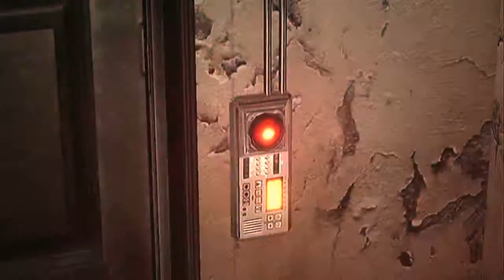Resident Evil 6 Playthrough Ep. 2 | Ernesto Should Shut Up | w/ robzombiie & huge crack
Join us and become a fan!

Rob Zombiie and huge crack play some Resident Evil 6 so watch this stuff and like this stuff and do all that stuff. p.s. technical difficulties with audio, will be fixed soon. We are insanely gay for eachother.

Super Mario Sunshine Super Mario Sunshine Super mario sunshine Super mario sunshine chuggaaconroy nintendo caprisun joshjepson seananners uberhaxornova pewdiepie

Call of duty "black ops 2" official gameplay trailer 2012 new cod bo2 hd
"call of duty black ops 2" "black ops 2" "black ops 2 trailer" "black ops 2 official trailer" "black ops 2 trailer official" "call of duty black ops 2 trailer" "black ops 2 trailer official 2012"
date quadrotor future warfare "call of duty" "black ops 2" "call of duty black ops 2" "cod black ops 2" "cod bo2" "call of duty bo2" "call of duty 2012" "call of duty future warfare" "black ops 2 future" "black ops 2 gameplay" "black ops 2 singleplayer gameplay" "black ops 2 single player" "black ops 2 multiplayer" "black ops 2 guns" "black ops 2 new guns" "black ops 2 weapons" "black ops 2 new weapons" "black ops 2 killstreaks" "black ops 2 new killstreaks" "black ops 2 snipers" "black ops 2 new snipers" "black ops 2 single player gameplay" singleplayer campaign multiplayer gameplay killstreaks guns weapons breakdown release "black ops 2 multiplayer gameplay" "bo2 multiplayer gameplay" "bo2 campaign" call of duty black ops 2 cod bo2 2012 official reveal trailer "black ops 2 campaign" "bo2 campaign gameplay" "black ops 2 reaper" "black ops 2 pavelow" "black ops 2 pave low" "black ops 2 sniper" "black ops 2 new sniper" "black ops 2 new game modes" "black ops 2 perks" "black ops 2 new perks" "black ops 2 attachments" "black ops 2 new attachments" "black ops 2 new" "black ops 2 campaign" "black ops 2 singleplayer" Nintendo Wii U Gameplay WiiU Wii U Nintendo Sony Microsoft Ubisoft Samsung Galaxy S3 III SIII Iphone5 iPhone5 iPhone 5 Apple Android Ios Call of Duty Black Ops 2 II SMB134 SML SuperMarioLogan Cute Mario Bros MarioMario8989 PSVITA PS VITA COD BO2 Sonic Sega Unboxing XBOX 360 XBOX 720 XBOX360 XBOX720 PS4 PLAY STATION 4 MINECRAFT PREMIUM ACCOUNT GIVEAWAY Yu-Gi-Oh GX Zexal 5D's Gaming Questions Gaming Desktop Alienware Dell Inspiron Theme Song PSY Gangam Style Justin Bieber Baby Rebeeca Black Friday Unboxing Review Preview Trailer HALO 4 Tekken 7 Tekken Tag Tournament 2 Battlefield 3 4 Naruto Shippuden Episode 292 Naruto Manga Chapter 611 Forneverworld ChimneySwift11 MinecraftWB TheMofey2000 Emey2005 Samer89Alsheikh SpecialMarioBros134 IGNentertainment SuperDentBros FIFA14 FIFA13 WWE SMACK DOWN The Dark Knight Rises Amazing Spiderman Ted Wreck-it Ralph r4boys Mario Party 5 Luigi Mario Donkey Kong Peach Yoshi Wario Plush Set CardGamesFTW The Walking Dead Young Justice Season 2 Episode 09 9 10 Daisy Plush WiiU Release Day Little Big Planet PS3 XBOX360 WII PSVITA PSP3000 PSP2000 PSP1000 Mortal Kombat Uncharted Golden Abyss Versus VS. Legacy Need for Speed Most Wanted Medal of Honor Warfighter MW3 Modern Warfare 3 Call of Duty XBOX360 CONTROLLER WII U GAMEPAD REVIEW Giveaway give away